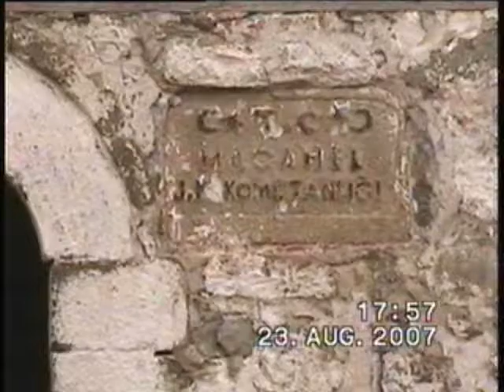Macahel Nahiye Binası Yıkıldı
Orta yaş üzerindeki bütün Macahel'lilerin bir çok hatıralarını barındıran ve tarihi değeri olan Macahel Nahiye Binası 2007 yılı yazında yıkıldı.